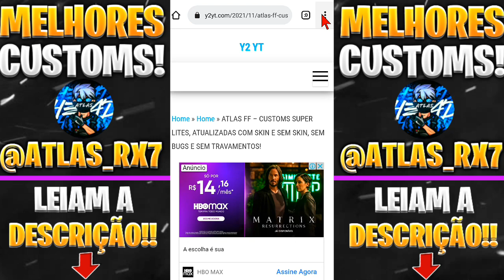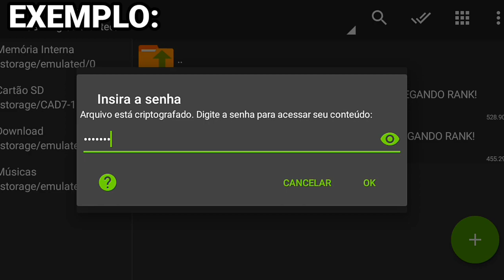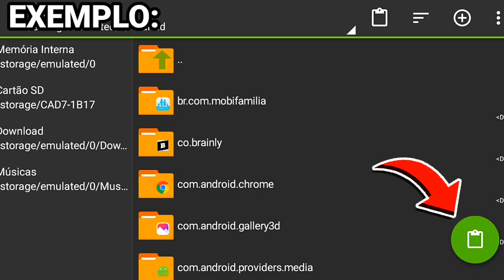CUSTOM COM SKIN E SEM SKIN 120 FPS PARA FREE FIRE MINI ATUALIZAÇÃO 1.94.9, PARA CELULARES FRACOS!!!